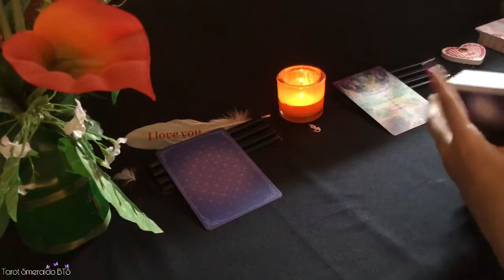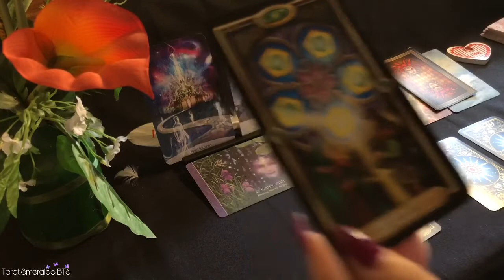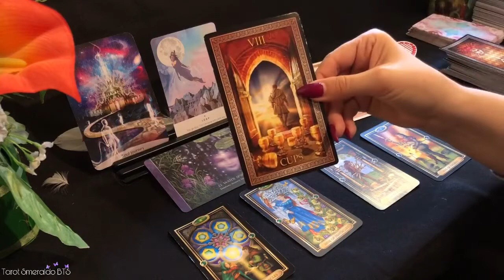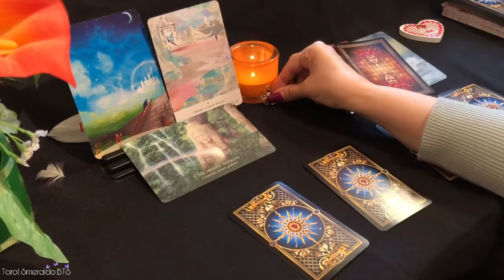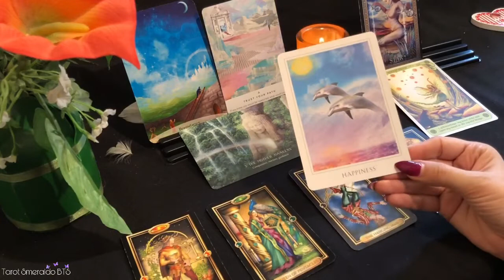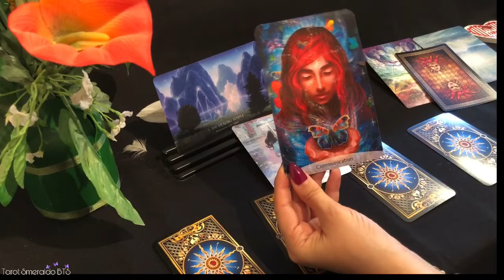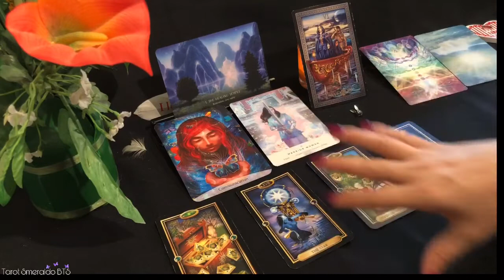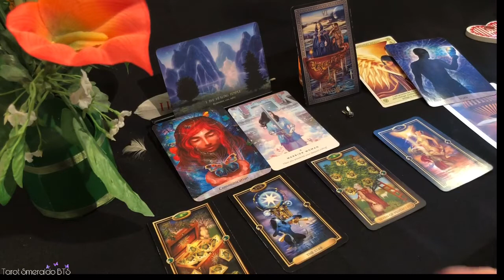PICK A CARD🔮YOUR SOUL JOURNEY RIGHT NOW AT THIS MOMENT🔮